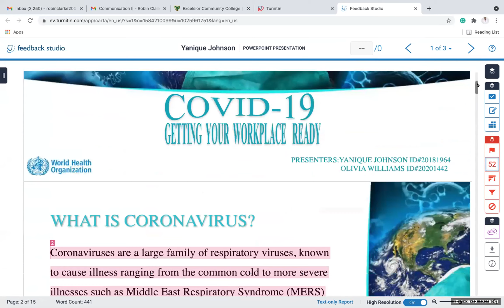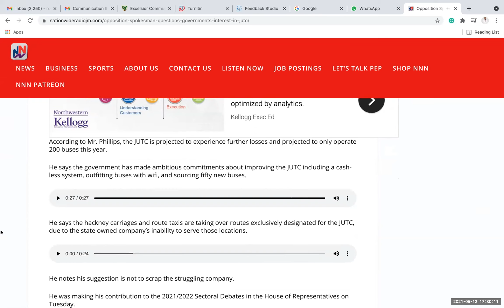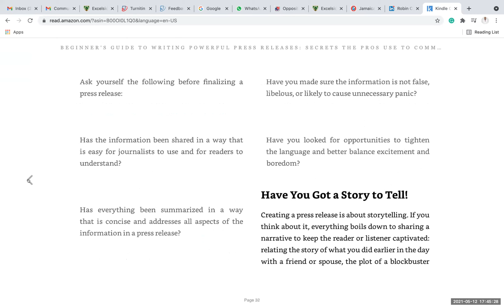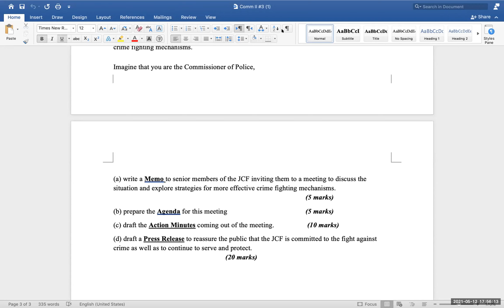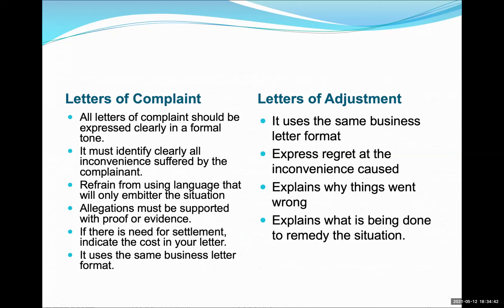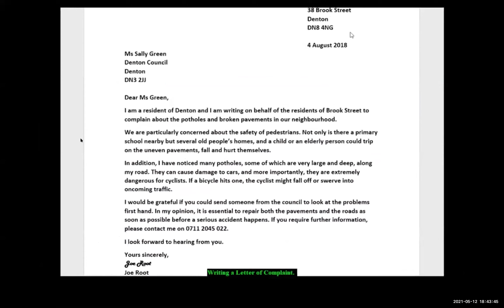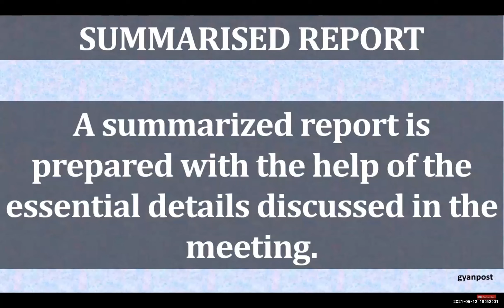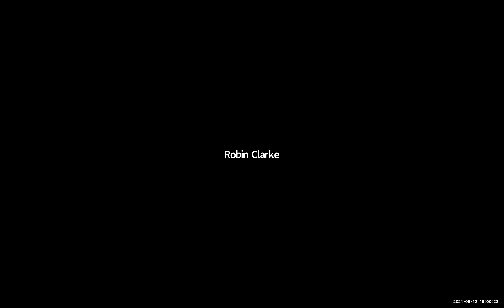Com 2 Week 12 Press Release Lecture Two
Writing Press Releases